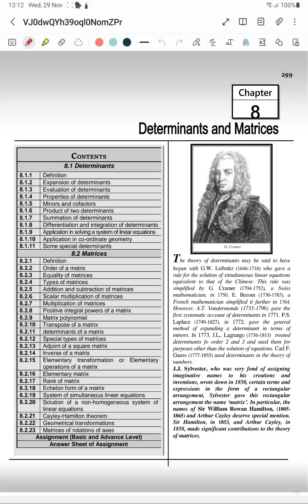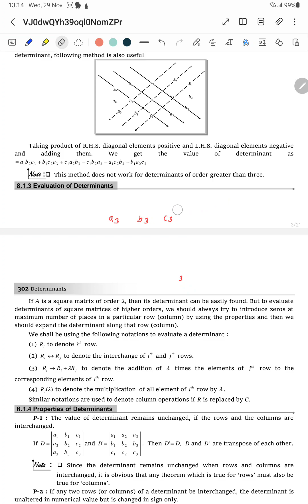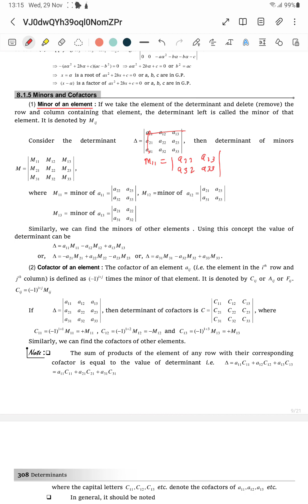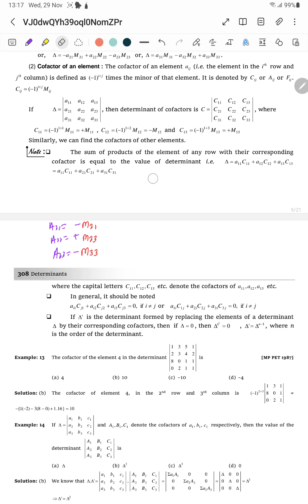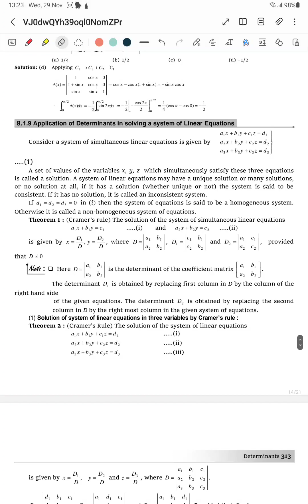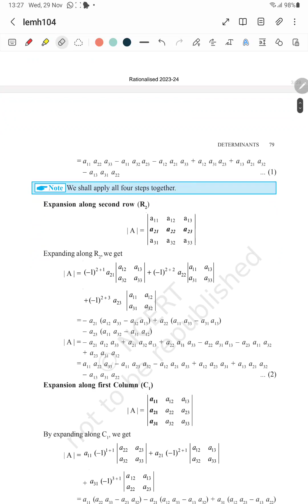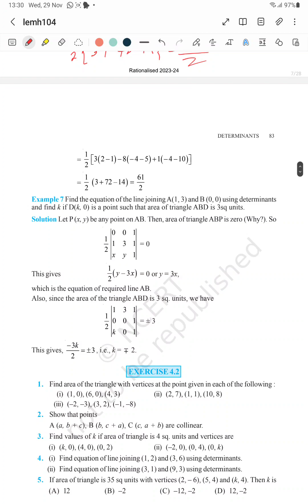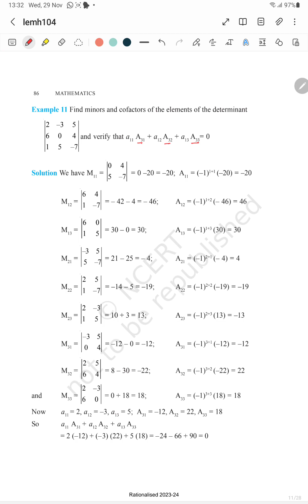DAY 39 EXAMPLE